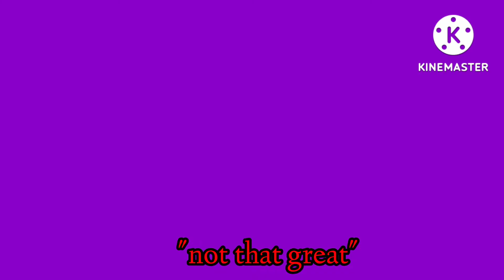★[FNAF FULL ART] GOOD ENOUGH ★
★William Afton: he/him
★Michael Afton: they/them
★CC Afton: he/him

★this is basically about Micheal wanting to be good enough for William and taking out his anger on CC.

★But for the text:

★ Purple = William (when it's these things ["] around it, it's directly stuff William has said to Mike but when it's parentheses it's kinda just micheal's vision of William telling him stuff)
★ Red = Micheal's inner dialogue + CC + William mashed together in rage almost
★ Gray = Micheal directly